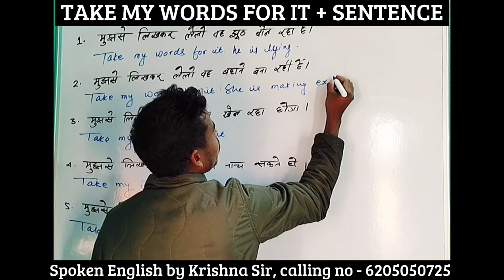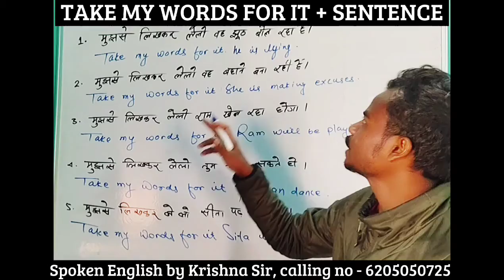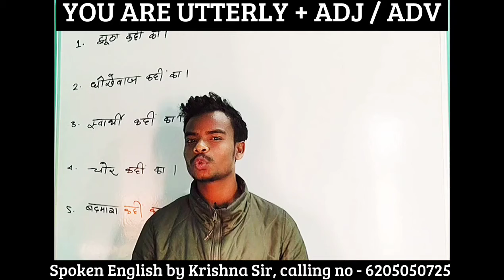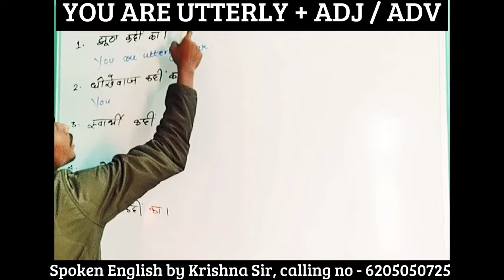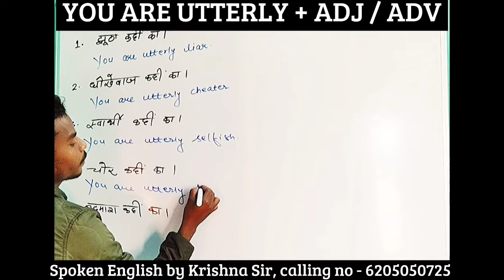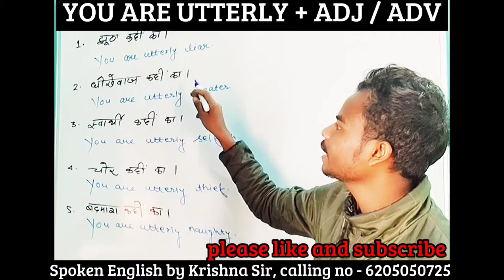NEW ADVANCE STRUCTURE SPOKEN ENGLISH BY KRISHNA SIR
Hi welcome to fluent English KBS learning point in this video you will learn new somevthing. we must we know about it. this is very important for every student . please like and subscribe our channel and share with your friends they can ualso learn English by the help of this video if you have any problem then you can comment in the box thank you.
CV
Topic :-  NEW ADVANCE STRUCTURE
The name of teacher is Krishna Nayak Sir.

our institute name - KBS EDUCATION
ACADEMY